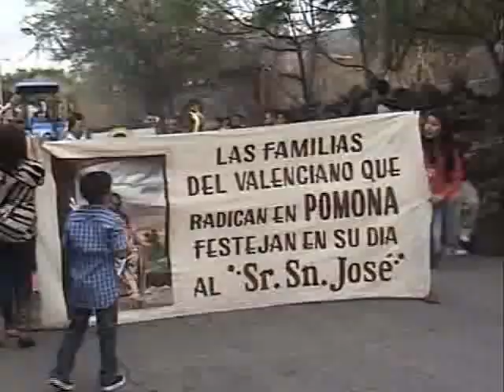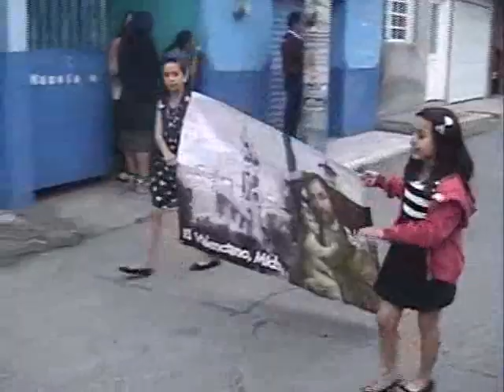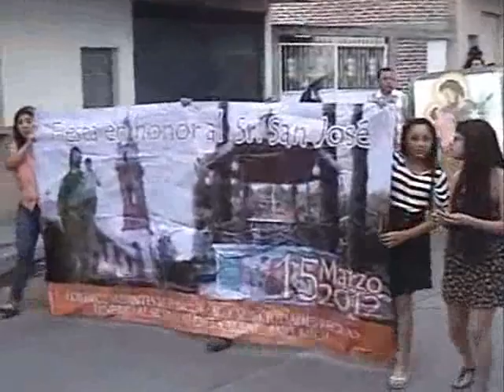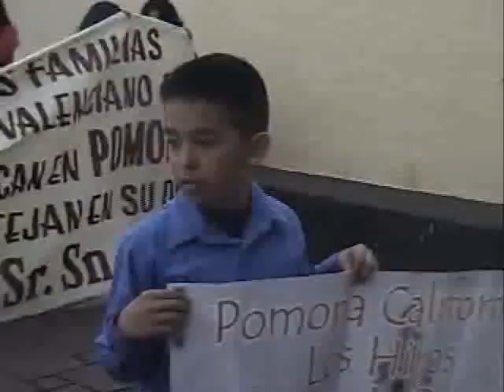Marzo 15 / Hijos ausentes en Pomona CA / Fiestas El Vale 2013, la peregrinacion